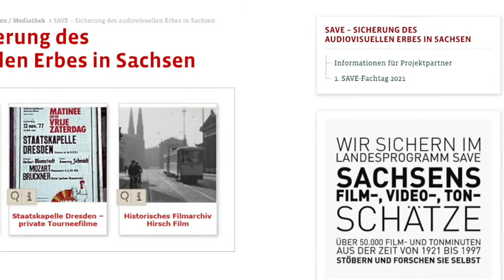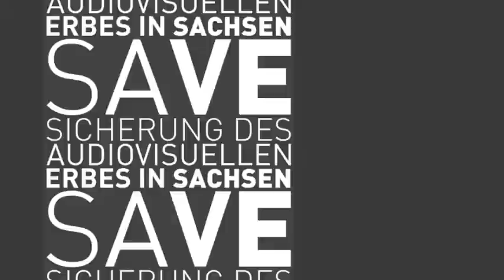Einladung zum ersten SAVE-Fachtag 2021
2019 startete das vom Freistaat Sachsen geförderte Programm „SAVE – Sicherung des audiovisuellen Erbes in Sachsen“. Dieses unterstützt öffentliche Archive und Museen ebenso wie Vereine und private Sammlungen bei der fachgerechten Digitalisierung von audiovisuellem Kulturgut und Forschungsmaterial mit sächsischem Bezug.

So konnten die beiden Programmpartner SLUB Dresden und Filmverband Sachsen bereits über 50.000 Film-, Video- und Tonminuten aus der Zeit von 1921 bis 1997 digitalisieren und der Öffentlichkeit zugänglich machen. Darunter sind Film- und Videodokumentationen aus dem Stadtarchiv Marienberg, dem Museum der Stadt Borna und dem Sorbischen Institut, Tonbandaufzeichnungen der Jüdischen Gemeinde zu Dresden, Sendebänder von Dresden Fernsehen, historische Radiosendungen aus dem Archiv des Deutschen Hygienemuseums und vieles mehr.

Gern möchten wir Sie mit einer Sonderveranstaltung über das Programm und insbesondere Ihre Möglichkeit zur Programmteilnahme informieren und laden Sie hiermit herzlich zu unserem Online-Fachtag ein:

„Sicherung des audiovisuellen Erbes in Sachsen – Ziele, Ablauf, erste Schritte“

Der Fachtag findet am 21. Januar 2021 von 9.30 – 14.00 Uhr statt.

Die Teilnahme am Fachtag ist kostenlos und offen für alle.